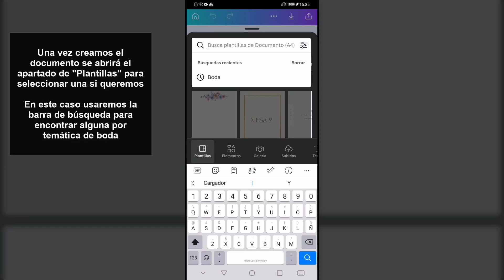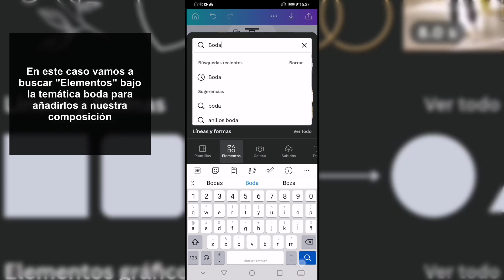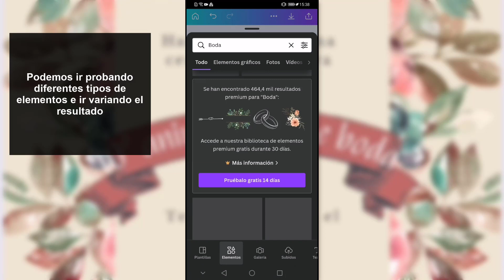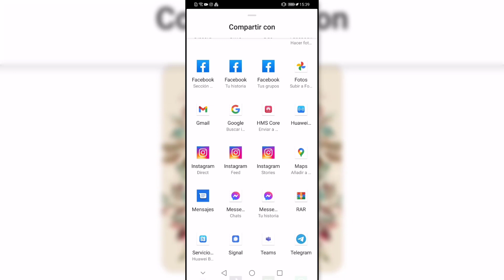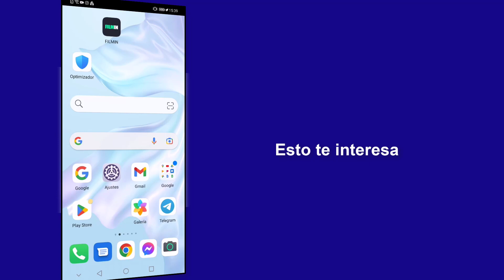💜 Cómo Hacer Video Invitacion Boda WhatsApp 💍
Solvetic te enseña cómo hacer video invitación boda WhatsApp de manera detallada y de forma gratuita paso a paso. ▶️ 𝗧𝗥𝗨𝗖𝗢𝗦 𝗔𝗡𝗗𝗥𝗢𝗜𝗗

¿Quieres saber cómo hacer video invitación boda WhatsApp? En el siguiente vídeo podrás ver cómo hacer video invitación boda WhatsApp de manera detallada y gratis paso a paso.